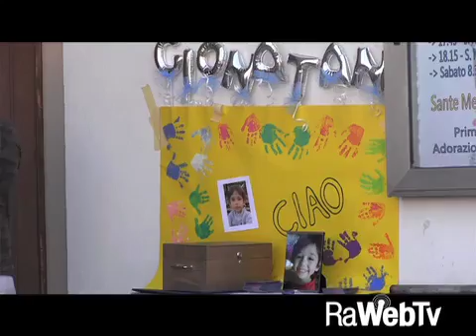Peluches, fiori, disegni: l'ultimo commosso saluto al piccolo Gionatan Lasorsa